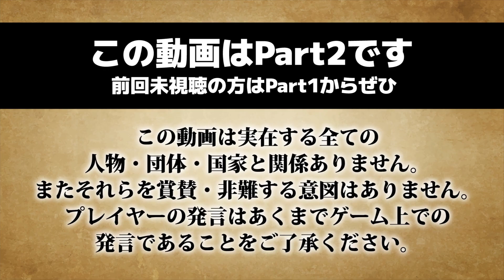【タッグディプロマシー】進軍先はどっちだ！？＃２【再編集版】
【参加者】
GM：タベホ
英：スナパイ　桃＋
仏：四季咲　A24
独：イカスミ系女子　わたくし
伊：たけぉ　ﾀﾗﾁｵ
墺：towaco　原田
露：テラゾー　poez
土：mega　よよ吉

ディプロマシーとは、20世紀初頭のヨーロッパを舞台に、列強諸国が外交交渉と軍隊を駆使して覇権を競うボードゲームである。

ゲームは最大7人のプレイヤーによって競われる。各プレイヤーは帝国主義時代のヨーロッパに存在した列強（イギリス、フランス、ドイツ、イタリア、オーストリア＝ハンガリー、ロシア、オスマン＝トルコ）の中から一国を選び、その指導者として外交を展開し、軍隊を動かして、ヨーロッパ全土に点在する拠点都市の制圧を目指す。

最初に34の拠点都市うち18以上を制圧するか、規定のターン（通常は40ターン）が経過した時点、あるいは参加者の間で終了の合意が形成された時（実の所このパターンが最も多い）に最も多くの拠点都市を領有するプレイヤーが勝利者となる。